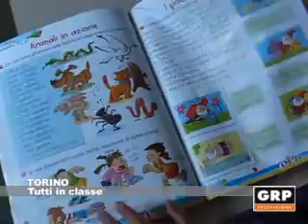Tutti in classe - GRP Televisione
12.09.12 TORINO Primo giorno di scuola per 540.000 studenti piemontesi.